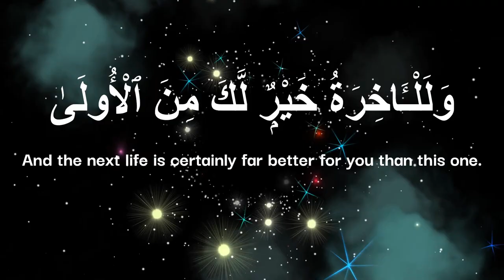Quran: 93. Surah Ad-Duhaa (The Morning Hours): Arabic and English translation HD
Al-Ḍuḥā is the ninety-third chapter of the Qur'an, with 11 āyat or verses. Qur'an 93 takes its name from Arabic its opening word, al-ḍuḥā, "the morning". Although there is some debate amongst scholars, this sura is often considered to be the second revealed to the Islamic prophet Muhamma